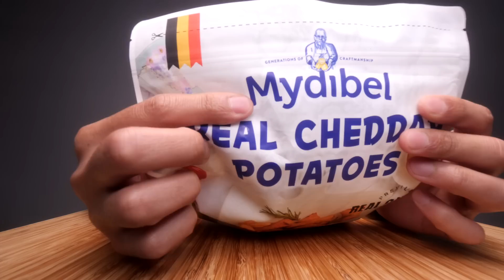Like Handheld Cheesy Mashed Potatoes